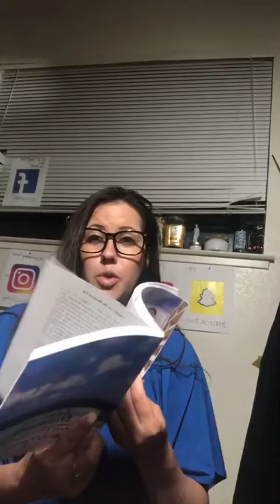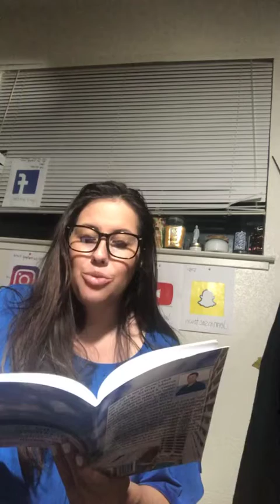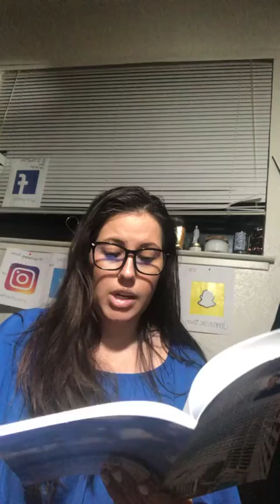How to live the diamond life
Last chapter of zero to diamond by Ricky Carruth